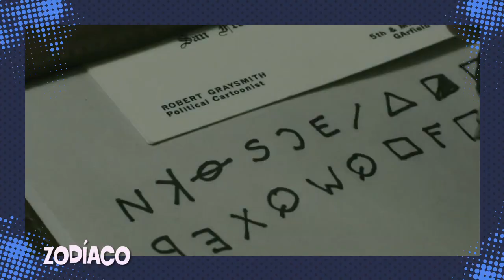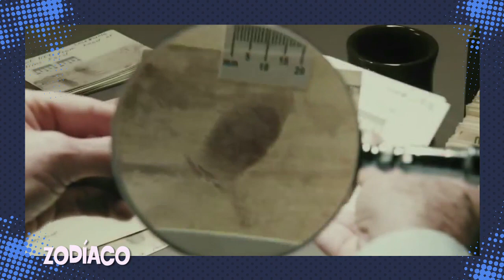DAVID FINCHER (CLUBE DA LUTA, HOUSE OF CARDS) - PIPOCANDO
A primeira regra sobre David Fincher é não falar sobre David Fincher. A segunda regra sobre David Fincher é não falar sobre David Fincher. Mas como nós já quebramos as regras, nada mais importa, então compartilhe esse vídeo na sua REDE SOCIAL, entre no seu QUARTO DO PÂNICO e não cometa nenhum dos 7 PECADOS CAPITAIS enquanto assiste o Pipocando desse grande diretor!

Tumblr com os copos do Starbucks em Clube da Luta

CAIXA POSTAL

Bruno Marchese
CAIXA POSTAL 77248
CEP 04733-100